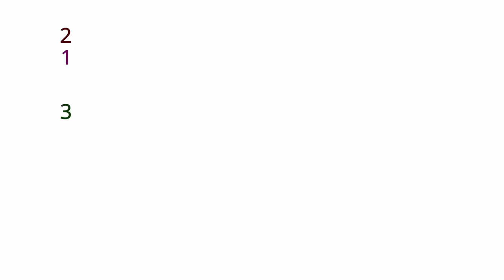Jacob Watson: World's Greatest Crab Game Player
squid game but huh?